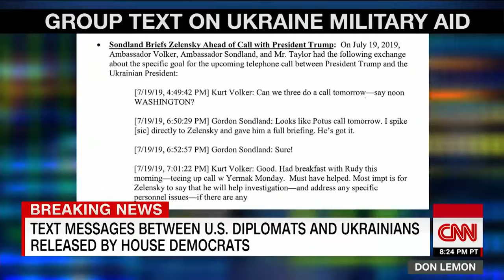Democrats Release Text Messages Between U.S. Diplomats And Ukrainians